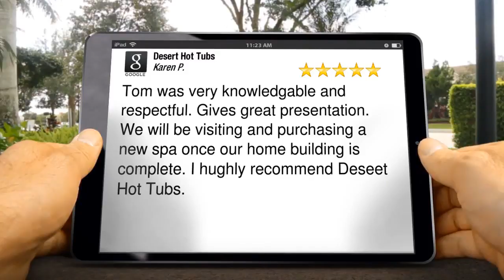Desert Hot Tubs Review Little Dealer Little Prices, AZ 85027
Desert Hot Tubs Tolleson reviews
New Review

Tom was very knowledgable and respectful. Gives great presentation. We will be visiting and purchasing a new spa once our home building is complete. I hughly recommend Deseet Hot Tubs.
Karen Pasqual

Desert Hot Tubs
9897 W McDowell Rd
Tolleson AZ
85353